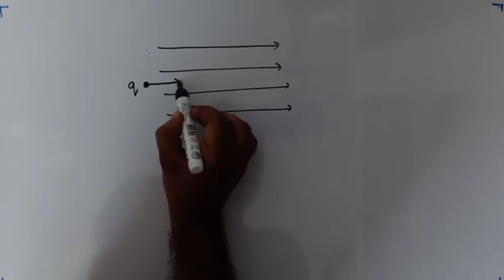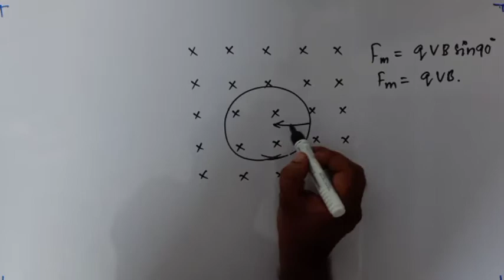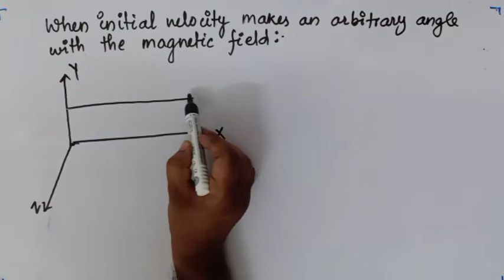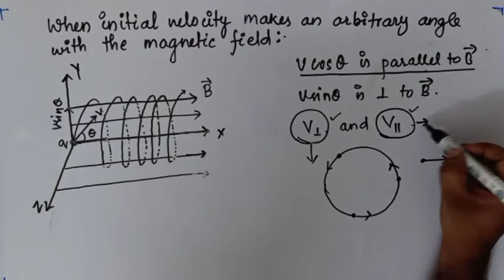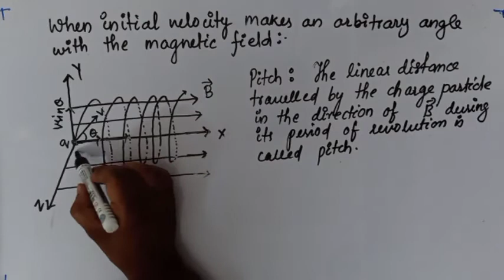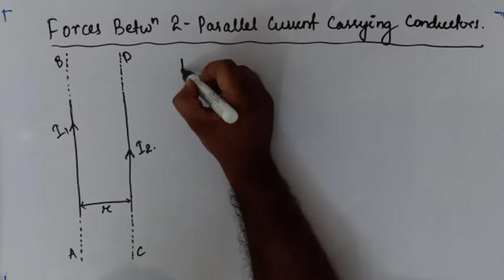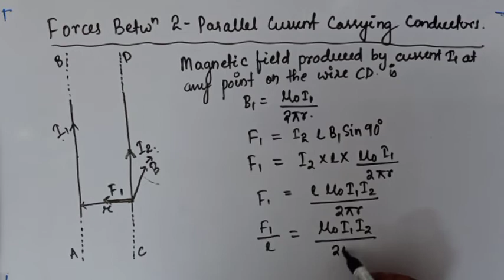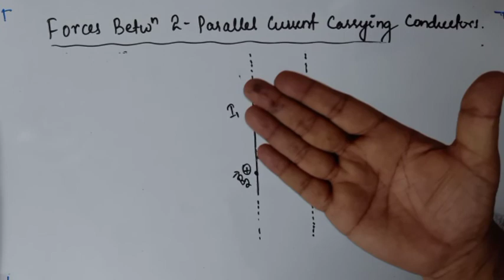CBSE XII MAGNETIC EFFECT OF E.C